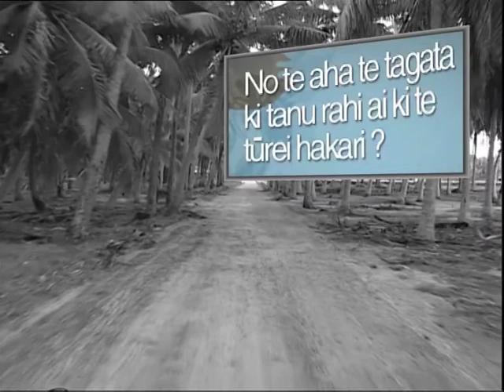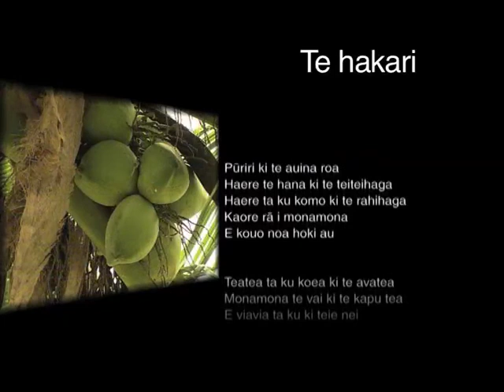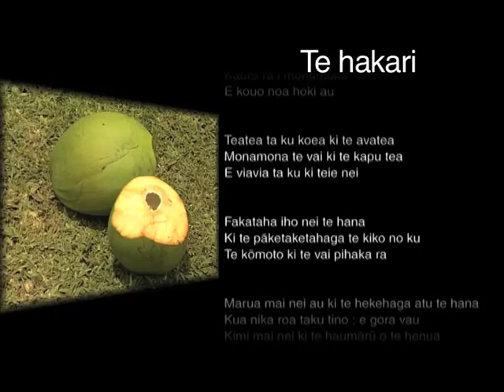Te turei hakari 3 - PM (2008)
Ce reportage est le troisième d'une série de quatre reportages. Celui-ci traite du cocotier et détaille les points suivants : quelques variétés de cocotier, la fabrication du coprah et ses produits dérivés.

Saison : 1
Niveau : École élémentaire
Cycle : 3
Domaine : Sciences expérimentales
Champ disciplinaire : Sciences de la Vie et de la Terre
Collection : Tumutakao no te oraraga e te kaiga
Langue : Paumotu
Référence : pad_1105_s9_3